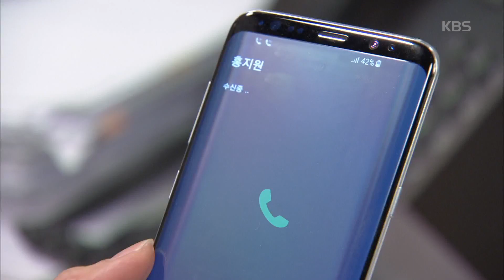이름없는 여자 - 기댈 곳 없어진 배종옥, 오지은에 도움 요청.20170519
기댈 곳 없어진 배종옥, 오지은에 도움 요청.
KBS2 TV 이름없는 여자｜매주 월~금요일 오후 7시 50분에 방송됩니다.